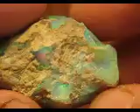Welo Ethiopia Opal Blue Tint Crystal Rough Honey Comb Pattern 87ct